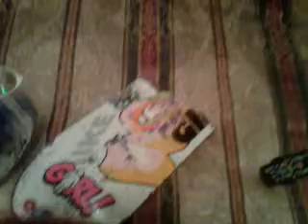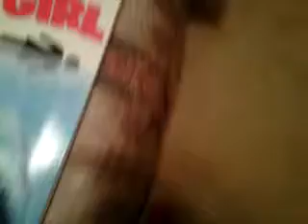4 board review all girls